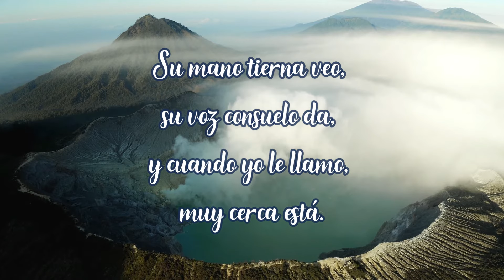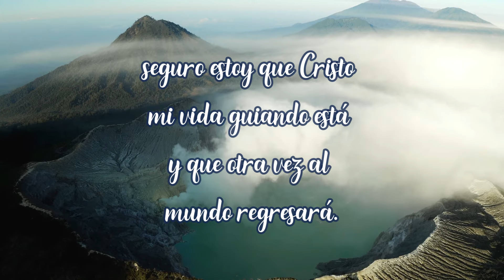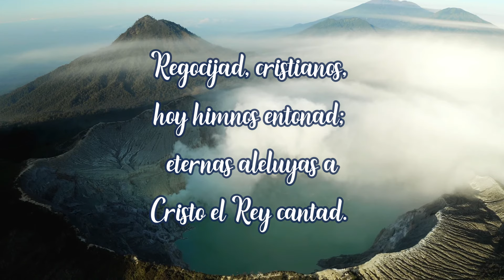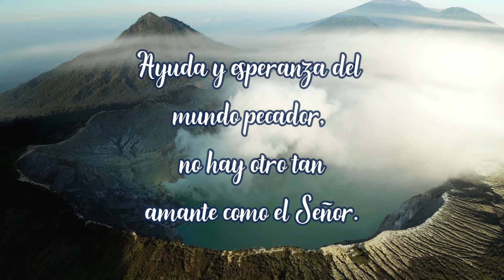AL CRISTO VIVO SIRVO | Himno Majestuoso #258 / Himno Bautista #518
Nosotros servimos a un Dios vivo, porque él resucitó, y ahora está a la diestra de Dios.